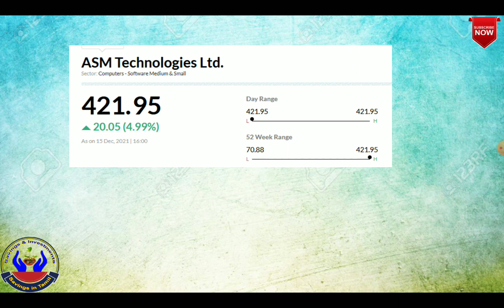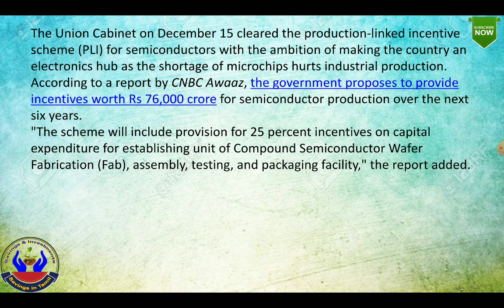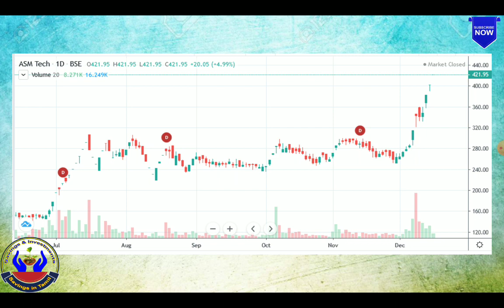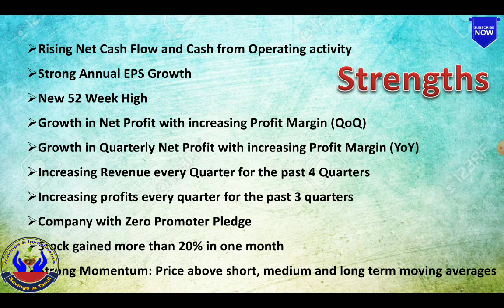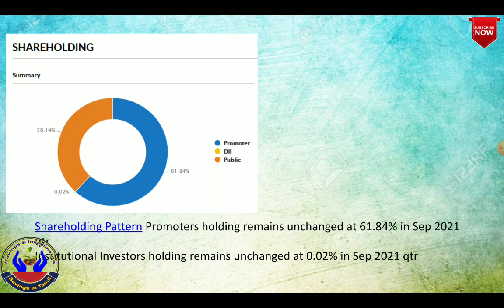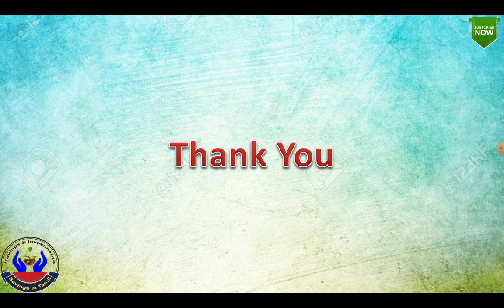தொடர்ந்து ஏற போகும் Semi conductorபங்கு | வருடத்திற்கு 3டிவிடெண்ட்| Multibagger Semiconductors stock